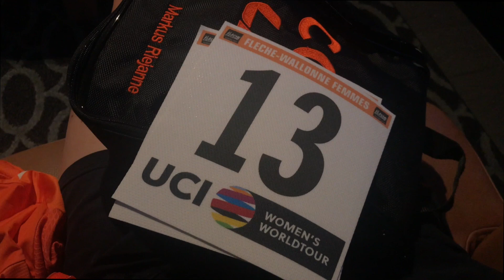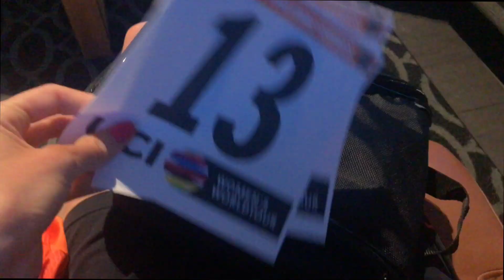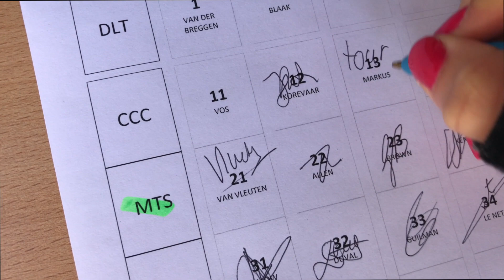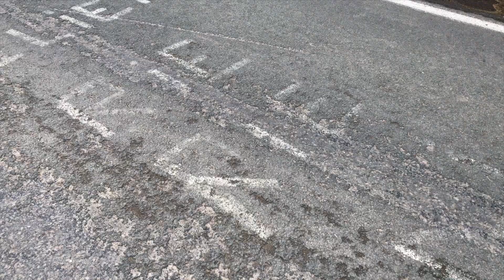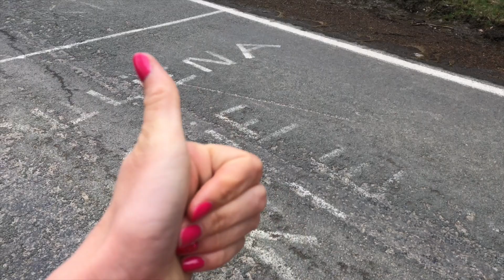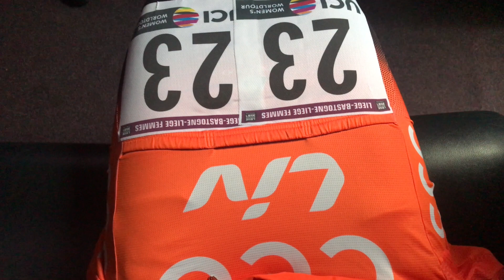Tour de RieRie #21 Waalse Pijl & Luik Bastenaken Luik By Riejanne Markus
Deze week verblijven we in Limburg omdat er twee Ardennen klassiekers op het programma staan. De waalse pijl & Luik Bastenaken Luik.

Gelukkig verliep de Waalse Pijl al een stuk beter en ben ik helemaal blij met mijn wedstrijd in Luik.

Daarnaast was het Aga’s verjaardag, kwamen Evy en Sabrina op bezoek, gingen we Luik verkennen en leerde ik hoe je dunne pannenkoeken bakt van onze kok Dirk.

Volgende week op naar Yorkshire!

Laterrrrr, Rie